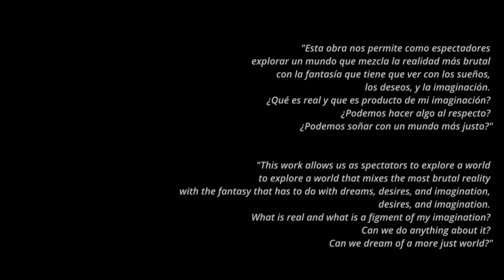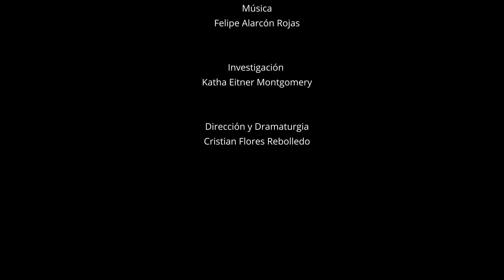Teaser El Hombre que devoraba a las Palomas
📽 Sinopsis de la obra "El hombre que devoraba a las Palomas" (2021) de Teatro Los Barbudos.
📽 Synopsis of the play "The man who devoured pigeons" (2021) by Teatro Los Barbudos.

🎭 Sobre la obra: Una de tantas noches de toque de queda, un hombre al interior de una copa de agua se prepara para salir. Debe cumplir con una promesa. Sin embargo, la aparición de una mujer lo detiene. Alicia no logró llegar a su casa y, siguiendo unas palomas, encontró este lugar para esconderse y pasar la noche. Está perturbada y tiene miedo. Arturo no sabe si sueña o está despierto, porque aunque no la conoce, se le ha aparecido en sueños. ¿Qué hacen en ese lugar? ¿Hace cuánto tiempo? Ambos buscarán respuestas, pero las únicas que las saben son las palomas. La obra se pregunta sobre el sentido de hacer justicia en una sociedad que olvida, y se basa en el cruce de dos historias reales. Una es sobre un joven asesinado por agentes del Estado chileno en plena democracia, el caso de Rodrigo Briones, estudiante de 17 años asesinado por Carabineros en la población La Victoria en 1992. Y la otra, es sobre un militante del Frente Patriótico Manuel Rodríguez que se escapó de agentes de la dictadura de Pinochet y se escondió en una copa de agua en la Villa Olímpica, cerca del centro de detención y tortura José Domingo Cañas.

🎭About the play: One of many nights of curfew, a man inside an abandoned space, prepares to leave. He must keep a promise. However, the appearance of a woman stops him. Alicia did not make it home and, following some pigeons, she found this place to hide and spend the night. She is disturbed and afraid. Arturo does not know if she is dreaming or awake, because although he does not know her, she has appeared to him in dreams. What are they doing in that place? How long ago? Both will look for answers, but the only ones who know them are the pigeons. The play wonders about the meaning of justice in a society that forgets, and is based on the crossing of two true stories. One is about a young man murdered by agents of the Chilean State in the midst of democracy, the case of Rodrigo Briones, a 17-year-old student killed by the police in the La Victoria neighborhood in 1992. The other is about a militant of the Frente Patriótico Manuel Rodríguez who escaped from agents of the Pinochet dictatorship and hid in a cup of water in the Villa Olímpica, near the José Domingo Cañas detention and torture center.

Co-producción entre Teatro Los Barbudos y el Teatro La Vignette, Universidad Paul Valéry Montpellier III. Estrenada en el marco del Festival Printemps des Comediens, Montepellier, Francia/ Co-production between Teatro Los Barbudos and Théâtre La Vignette, Université Paul Valéry Montpellier III. Premiered at the Festival Printemps des Comediens, Montepellier, France.

Créditos/Credits:
Dirección y dramaturgia/Direction and dramaturgy: Cristian Flores Rebolledo
Actores/Actors: Carla Casali Escudero, Claudio Riveros (2021), Cristian Flores
Investigación/Research: Katha Eitner Montgomery
Diseño escénico/Scenic design: Ricardo Romero Pérez
Asistencia de dirección/Assistant director: Alfredo Basaure Espinoza
Producción/Production: José Luis Cifuentes Soto
Música/Music: Felipe Alarcón Rojas
Prensa/Press: Tania Araya Csaszar (Fogata Gestión Cultural+Comunicaciones)
Diseño afiche/Poster design: Alejandro Délano Águila
Temporadas/Seasons: Theatre La Vignette (Montpellier-Francia), Matucana 100.

📽 Registro y edición audiovisual/Recording and audiovisual editing: Cristian Flores Rebolledo, Santiago, Chile.

Este material audiovisual es un proyecto financiado por Fondo Nacional de Fomento y Desarrollo de las Artes Escénicas-Difusión Digital, Convocatoria 2022.